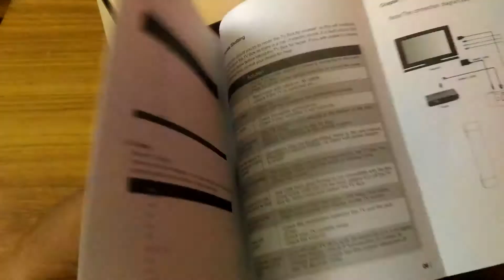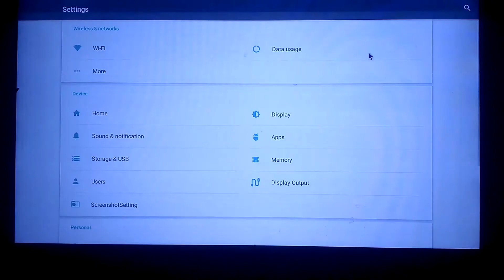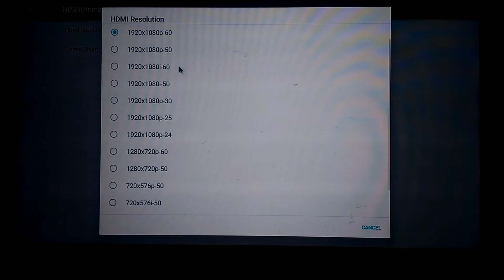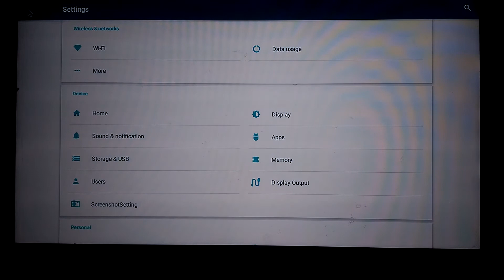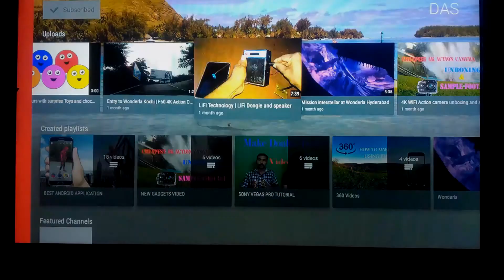Best Android TV Box Unboxing and Review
Best Android TV box could save money each month and cut your cable bill! Get ready to start steaming your favorite TV shows, movies or sporting events through hundreds of streaming apps.
Cheap and Best Android 4K TV Box India 2019 Scishion V88 4K Android 6.0 TV Box Review India |Cheap and Best Android 4K TV Box India . price is RS 1600 only. The best android tv box 2019 for your tv convert to smart TV . Buy a new android tv box